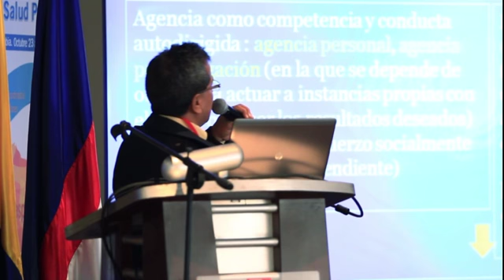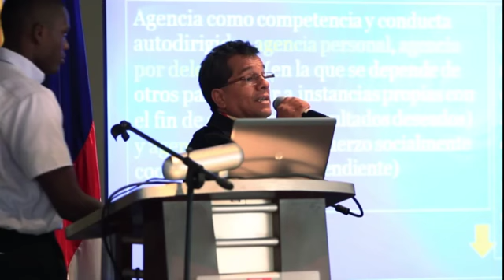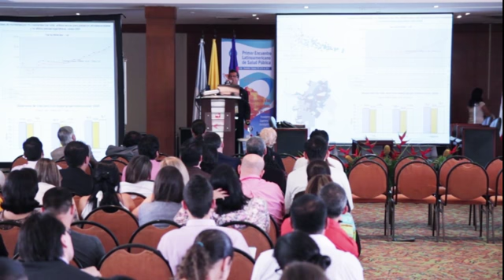Harvy Vivas - Segregación socioespacial y desigualdades en salud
Viernes 24 de octubre de 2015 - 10:20 a.m.
Conferencia: Segregación socioespacial y desigualdades en salud: Algunas reflexiones teóricas y metodológicas. Presentada por el Dr. Harvy Vivas, investigador del Centro de Investigaciones y Documentación Socioeconómica, CIDSE, Universidad del Valle, Colombia
Primer Encuentro Latinoamericano de Salud Pública
Octubre 23 al 25
Cali - Colombia